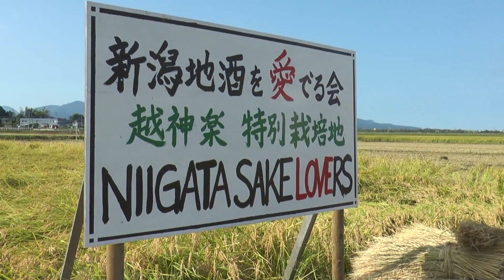Niigata SAKE Lovers Hits the Rice Field! 2014.09.27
「Niigata SAKE Lovers」は、2014年9月27日に新潟県柏崎市の矢田営農にて酒米の刈り入れをと収穫祭を行った。田植えから刈り入れ、そして醸造に至る全ての作業に挑戦している。一から新潟の酒造りに関わる中で、日本酒の持つ素晴らしさを広く世界へと発信していきたいと、この活動をスタートさせた。
このプロジェクトは、新潟県柏崎市の「矢田営農組合」をはじめ、「越の誉」の醸造元として広く知られる「原酒造株式会社」の協力の下、日本人のみならず、多くの外国人の参加を得て行われている。